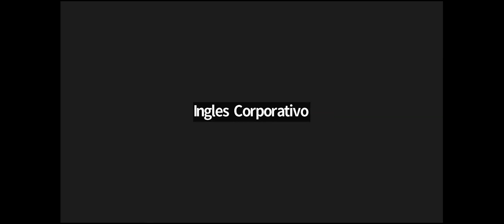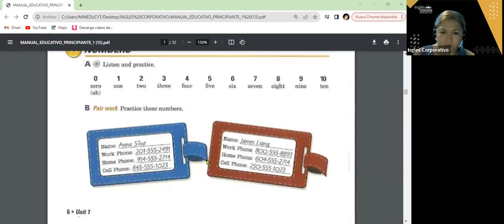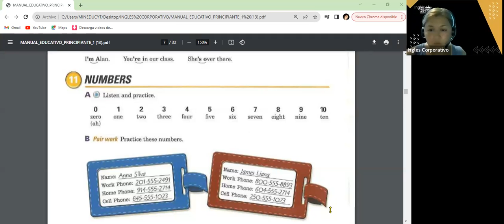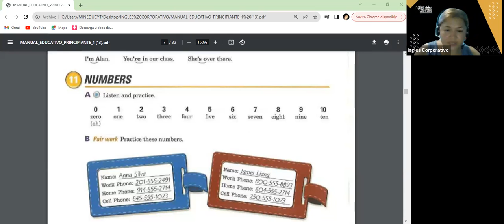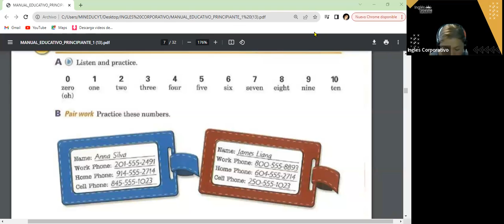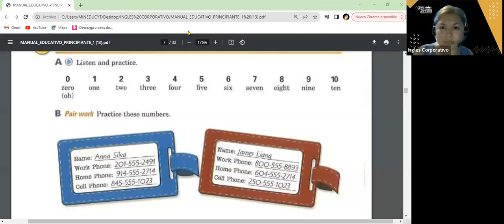SESION 5- 6-11-23- FI-REGA-121 GUZMAN- NUMBERS